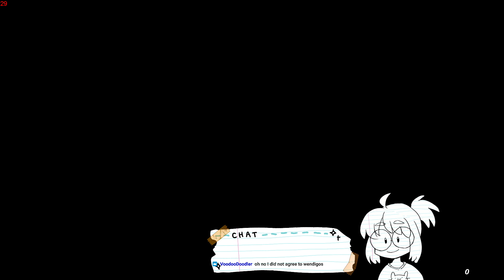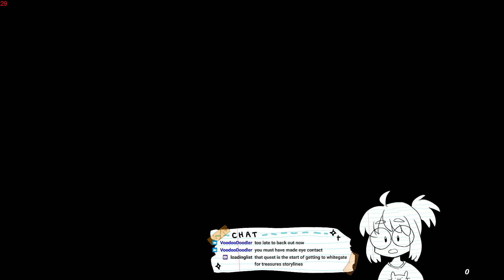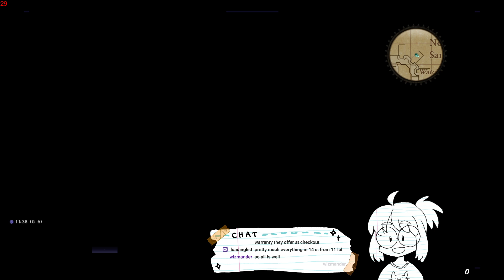A Piece of Paper Plays: FFXI (CatsEyeXI) - Part 2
I escaped the void, and then I got some make-believe friends! They're super buff!

0:00 Stream intro
6:09 Stream
3:02:01 Stream outro